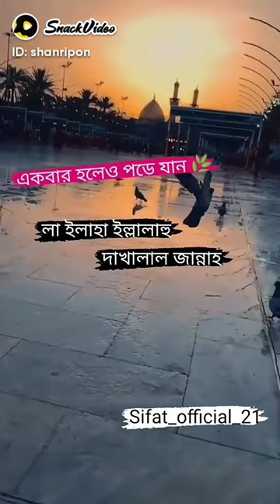Plis sieskrieb nabob youtuber